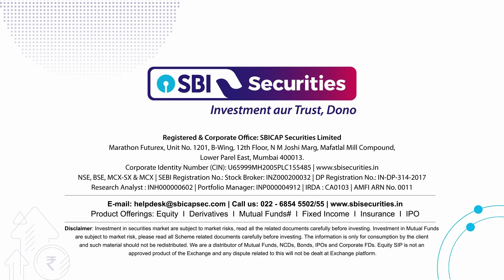Daily Market Dose: 8th November 2023